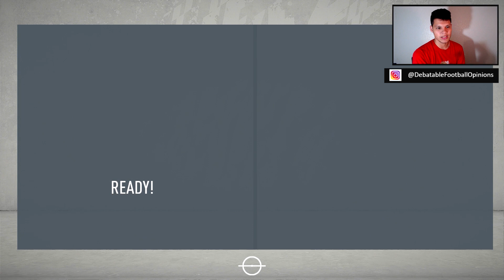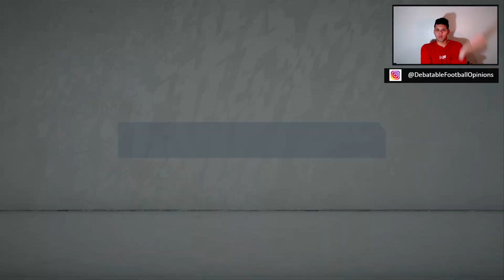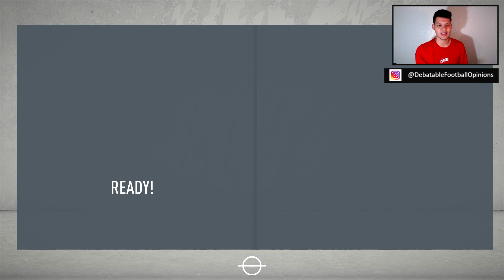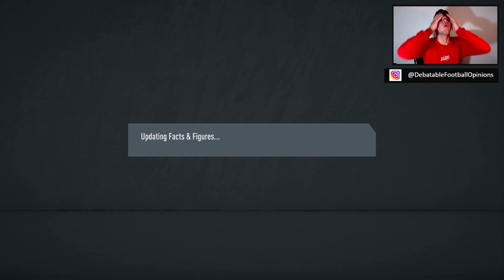Salford City Ep 12- INTO EUROPE WE GO!!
We're finally in a European Competition!!! Let's see how far we make it!